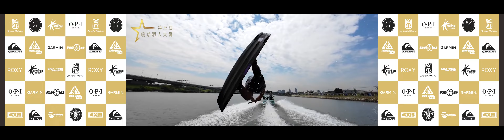年度積分寬板滑水公開男子組｜20230403